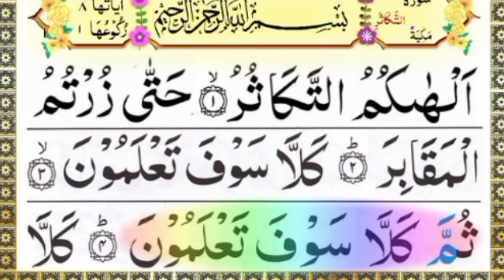duniya ke behtarin awaaz